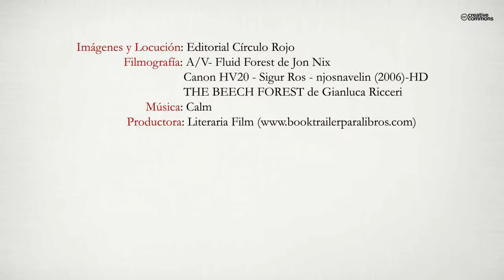El secreto del árbol (Booktrailer) - Editorial Círculo Rojo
Nunca deberías enfadarte con tu mejor amigo, pero mucho menos cuando salvar tu vida depende de él.
Adéntrate en el Bosque de los Perdidos; si hallas al guardián y te revela el secreto del árbol, llegarás a Mundoaparte, el lugar más maravilloso o más terrible del universo. ¿Te atreves? Explora la Cueva del Miedo, vuela al Farallón Dorado, enfréntate a la Piedra de la Verdad y recorre el Camino de los Temores: Si logras regresar sano y salvo, habrás vivido una aventura que te hará para siempre mejor.
El Secreto del Árbol es una novela de aventuras, repleta de misterios, sorpresas y personajes entrañables, que ensalza el valor de la verdadera amistad, que muestra la importancia que tiene ser amable con los demás, y que propone la forma de enfrentarse a los propios temores para poder comprenderlos y superarlos.